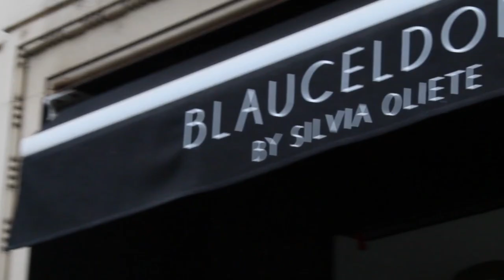INDIBA Sculpture Electrodes - Blauceldona - Silvia Oliete - (FR)